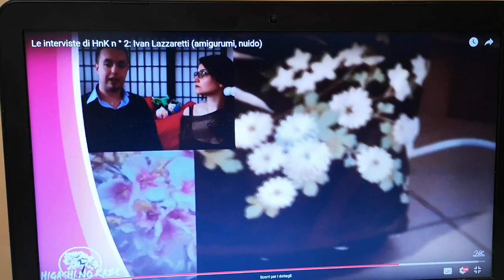Nuidō, Ivan ci racconta la sua "via del ricamo giapponese"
Il nostro amico Ivan ci ha gentilmente ospitati per illustrarci una affascinante arte giapponese, il nuidō.
Ringraziamo anche Apippi per la sua apparizione speciale a fine video :D
Edit 10/04/2021 Mi viene segnalato che la parola Nuidō non è semplicemente la traduzione di "Via del ricamo", ma è in realtà un marchio depositato di proprietà dell'atelier Kurenai-kai e del Japanese Embroidery Center che è stato creato dal maestro Iwao Saito, colui che ha codificato le 47 tecniche di ricamo.

● Video girato con
Attrezzatura che usiamo per realizzare i video:
• Macchina fotografica
• Cellulare di Andrea
• Nuovo cellulare di Sabry
• Ring light